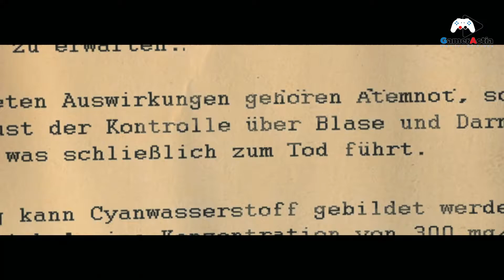Gameractia | Sniper Elite V2 Remastered 2019 No Commentary Mission #8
Hi! Today, I’m going to play Sniper Elite V2 Remastered no commentary. On my channel, you will find different gameplay of  Sniper Elite. I love play to video games and sharing my experiences with you.

Processor: X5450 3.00 GHz Dual
GPU          : AMD Radeon RX 560D
RAM         : 16 GB